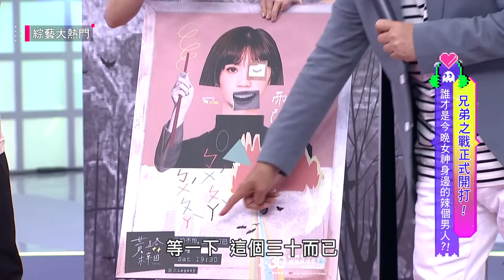【妖豔小清新竟演過床戲？夏天洛抱得LULU美人歸！】綜藝大熱門